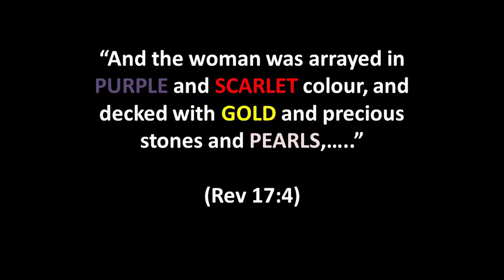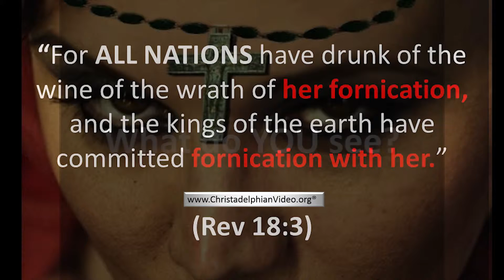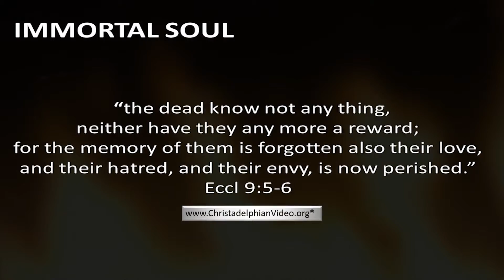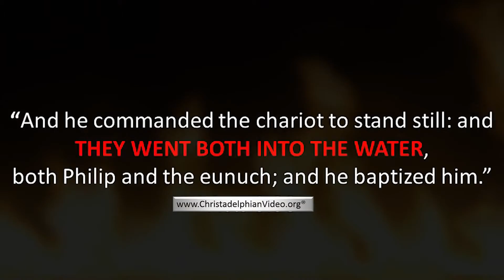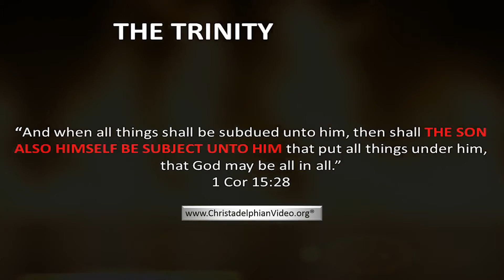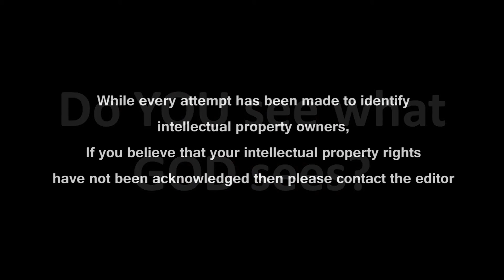'CHRIST'S WARNING TO CHRISTIANITY ' Come out from the Apostate Church! The Time Is At Hand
This channel is dedicated to Bible Prophecy. It contains video material provided by Christadelphians Worldwide, produced by 'Works of Art Ltd' and distributed via the network of hosting sites.